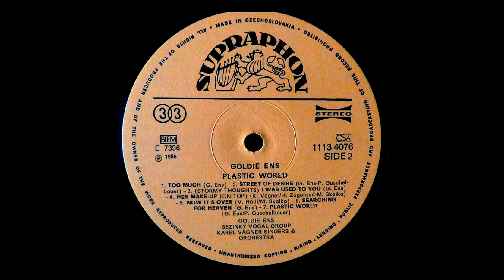Goldie Ens - Street Of Desire (Ulice Přání) (1986)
Goldie Ens - Street Of Desire
Synthpop, Disco 1986
Goldie Ens = Ursula Polster
Label: Supraphon
Format: LP, Album
Country: Czechoslovakia